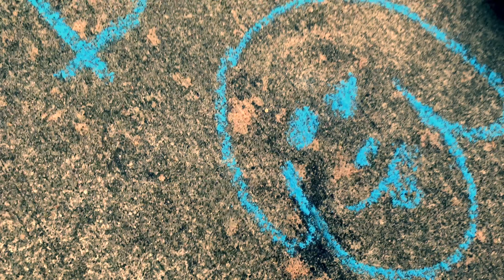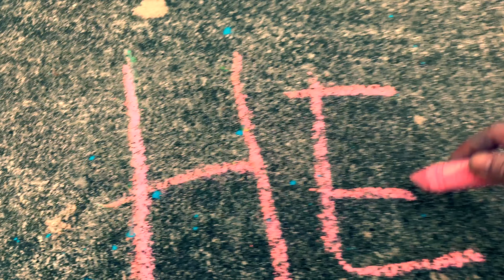Spray painting our driveway?!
Spoiler alert! It's not real paint, it's spray chalk that looks like paint that washes off! Isn't that cool? Rowan and Ivan use it but Ayla just uses regular sidewalk chalk. Ayla is only two but she is already learning to read and she knows all of her letters!